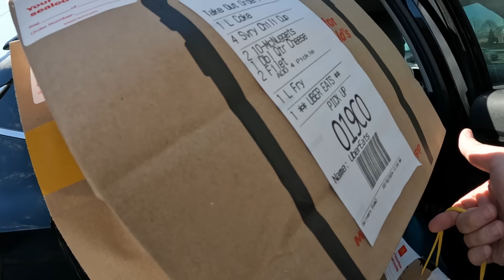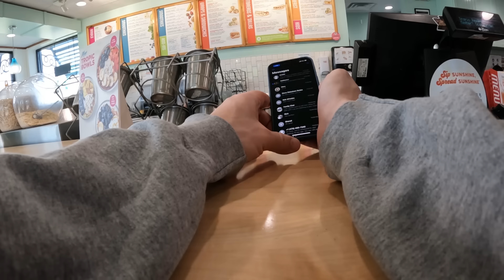Trying Hard To Not Be Negative When Working Doordash & Uber Eats | Multi-App Ride-Along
In this Saturday Afternoon Multi-App Food Delivery Ride-Along we try hard not to stay negative with Doordash and Uber Eats as it was a very slow day. Not being negative during times like these is very hard.. especially when you are trying hard  to make money with Doordash & Uber Eats!

Get $10 when you download Solo and link your active gig work account(s) in the Solo app!
● Connected accounts must have a minimum of one previous job, be using the latest version of the app, and have a connected payout method (Venmo or Paypal) in order to qualify for the Long Island Dash Experience X Solo sign-up bonus.
● Sign-up bonuses will be processed every Tuesday for the previous week